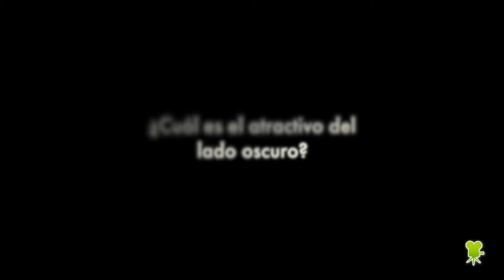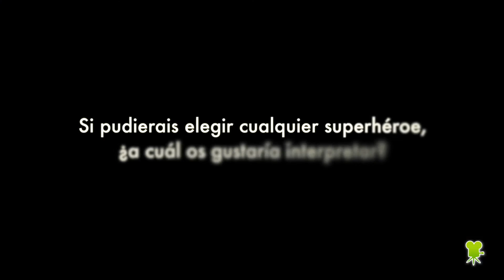'The Amazing Spider-Man 2: El poder de Electro': Entrevista a Jamie Foxx y Dane DeHaan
Hablamos con los dos villanos de la película de Marc Webb. Jamie Foxx interpreta a Electro, mientras que Dane DeHaan se convierte en Harry Osborn. En cines el 17 de abril.